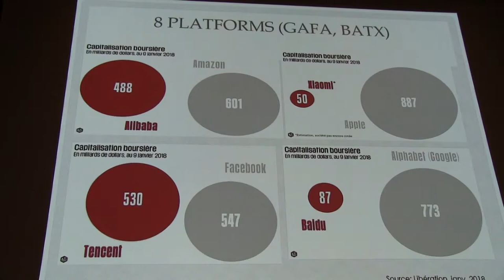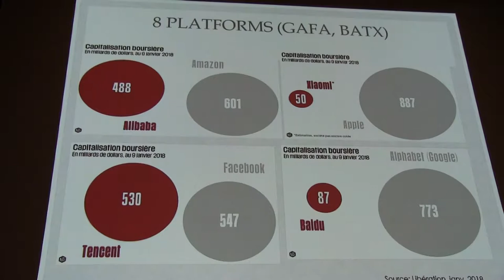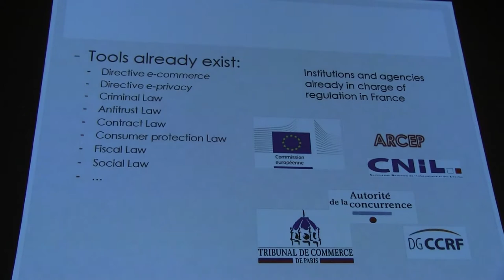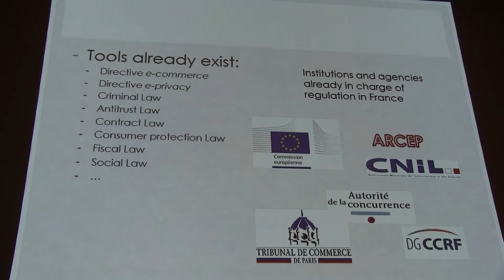EPOG seminar #144: Françoise BENHAMOU –Should we regulate internet platforms ?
EPOG seminar #144 - Françoise Benhamou

"Should we regulate internet platforms ?"

Speaker: Françoise Benhamou, Professor of economics, University of Paris 13
Discussant: Benedikt Goehman